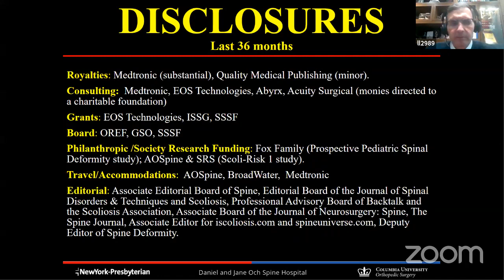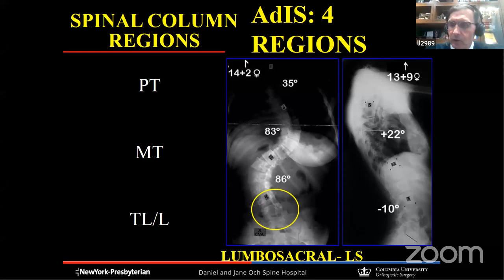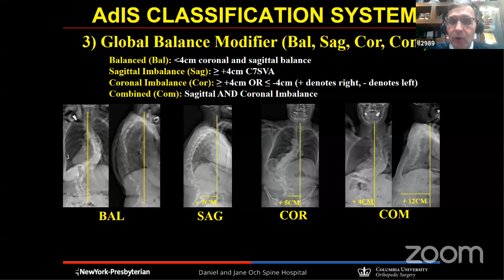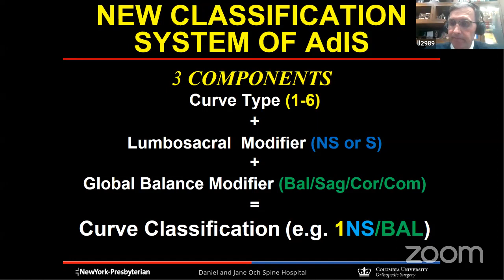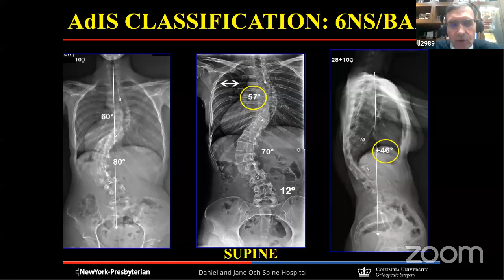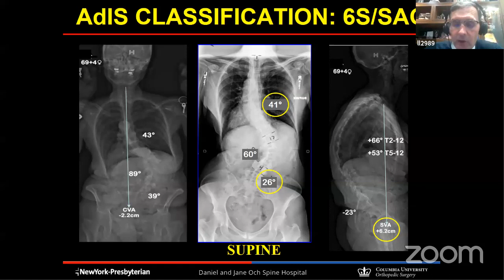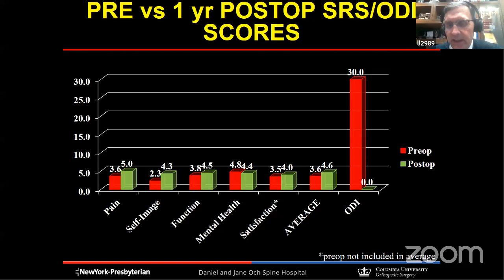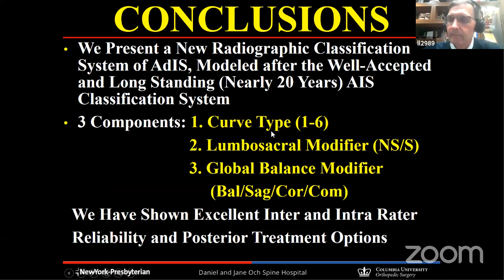A New Classification of Adult Idiopathic Scoliosis: Evaluation and Treatment Recommendations